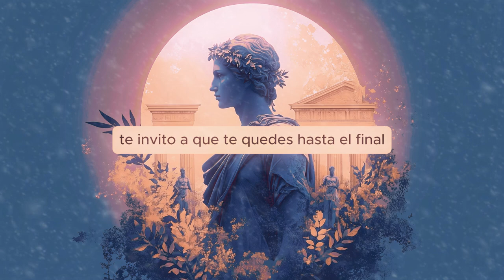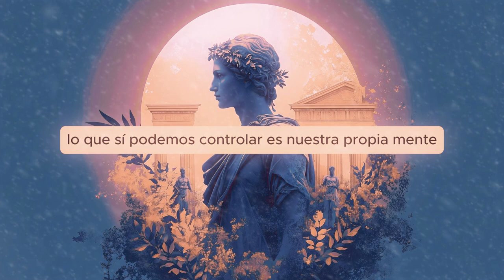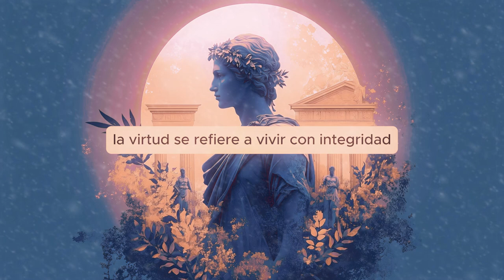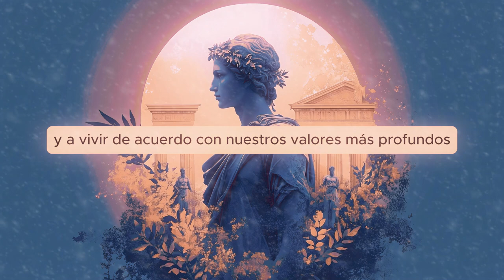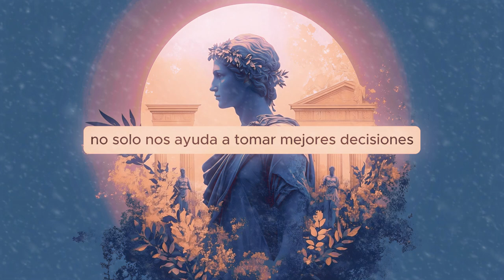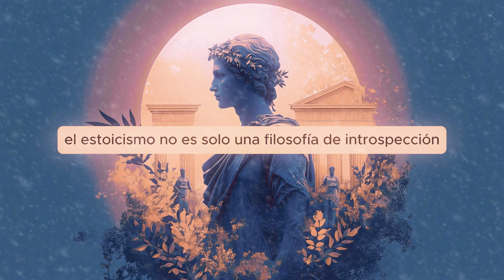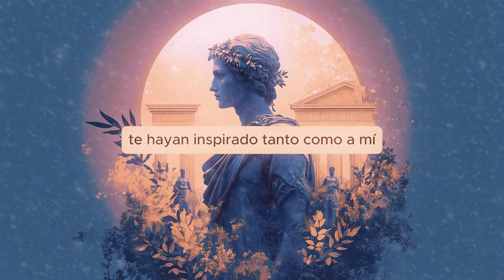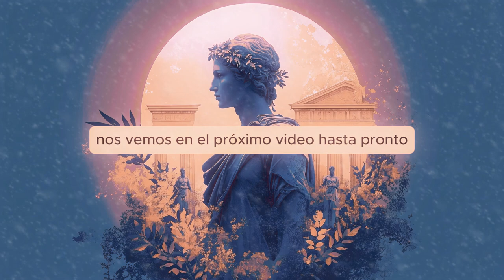10 PRINCIPIOS ESTOICOS PARA UNA VIDA PLENA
Aprende sobre los 10 principios estoicos que te ayudarán a alcanzar una vida plena y en control interno. Descubre el poder del estoicismo y el mindfulness en tu desarrollo personal.

¿Buscas maneras de vivir una vida más plena y sin estrés? En este video, te revelo 10 poderosos principios del estoicismo que transformarán tu forma de enfrentar los desafíos diarios. Descubre cómo esta antigua filosofía puede ayudarte a alcanzar la serenidad y el equilibrio en un mundo caótico. Desde la importancia de la virtud hasta el arte de enfocarte en lo que puedes controlar, cada uno de estos principios te guiará hacia una vida más consciente y satisfactoria.

Si te sientes abrumado por la incertidumbre o simplemente deseas vivir con más propósito, este video es para ti. ¡Aprende a aplicar el estoicismo en tu vida diaria y comienza a experimentar un cambio profundo en tu bienestar!

💬 Comenta cuál de estos principios resuena más contigo y cómo planeas integrarlo en tu vida.